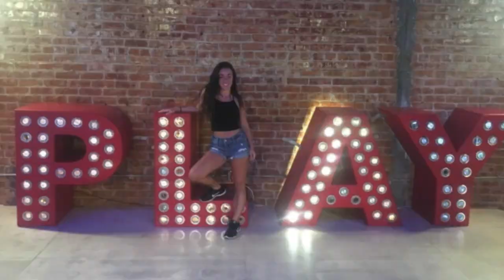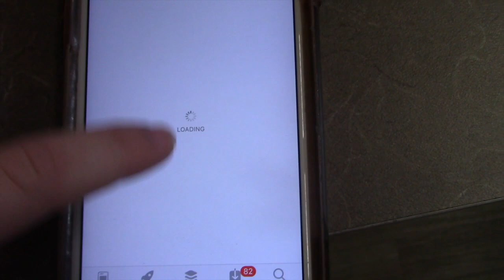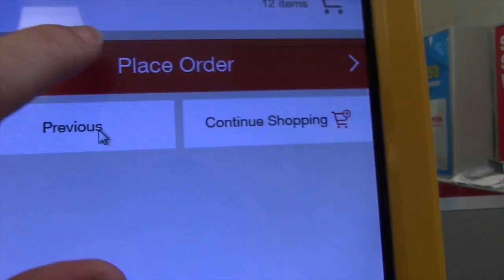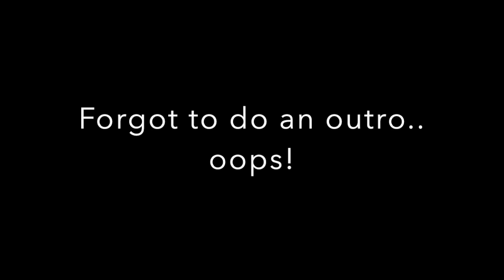RUN ERRANDS WITH ME! - CVS, STARBUCKS, AND STUDYING Vlog #18 | Alyssa Rose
I hope you enjoyed watching! :) This is part of a typical week in my life!

Original Film Date: March 25th, 2019